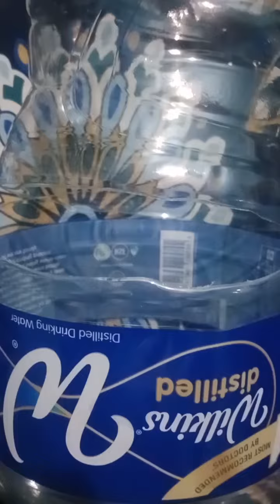DIY cap molder o hulmahan ng sombrero